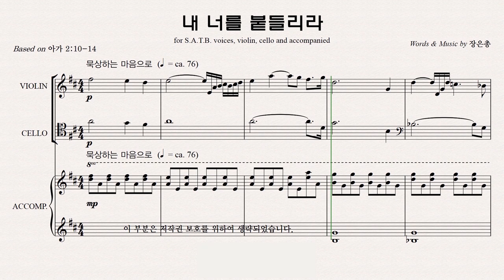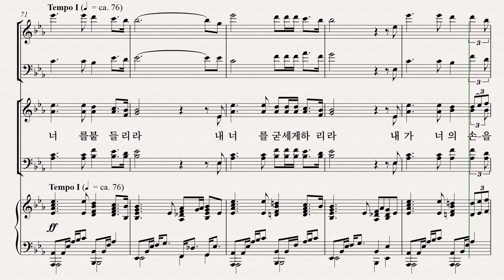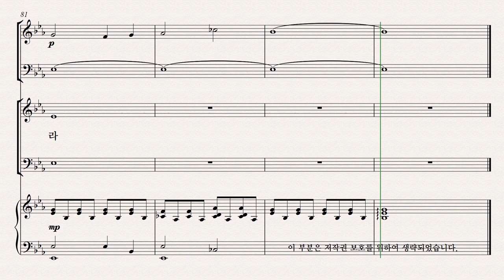[유빌라테] 유빌라테 명품성가 36집 파트연습 '내 너를 붙들리라' - Alto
유빌라테 명품성가 36집 파트연습 '내 너를 붙들리라' - Alto